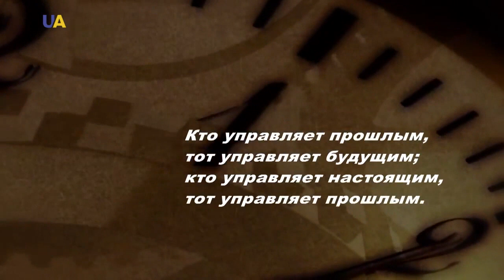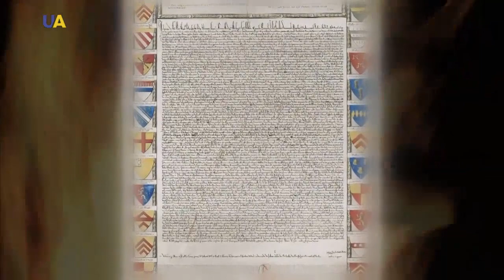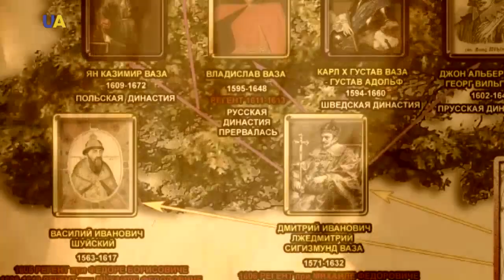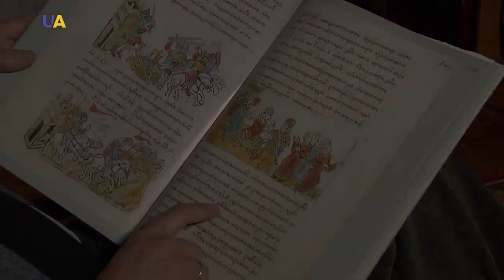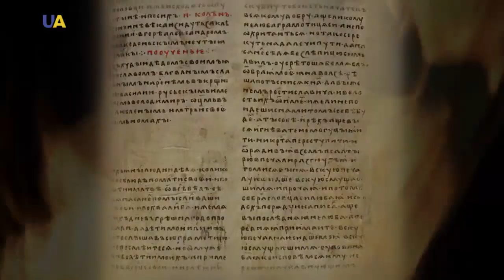Украина: Лабиринты истории. Норманская теория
Он первый из князей Древней Руси смог надолго усмирить междоусобицы в государстве. Ему удалось найти общий язык с предводителями Киевского восстания. Первый князь избавивший Русь от набегов диких кочевников. Венценосный миротворец - князь Владимир.